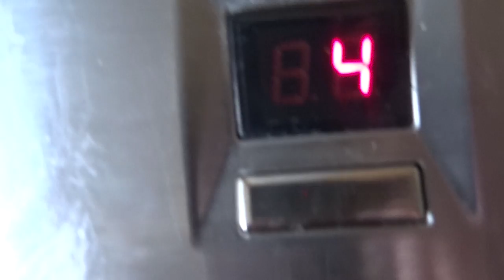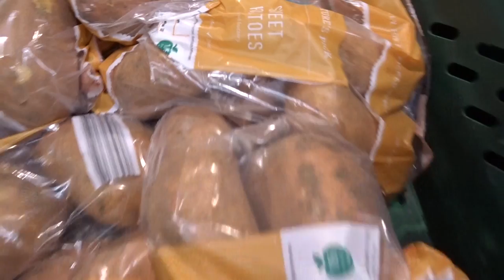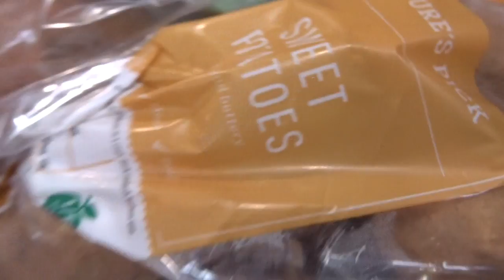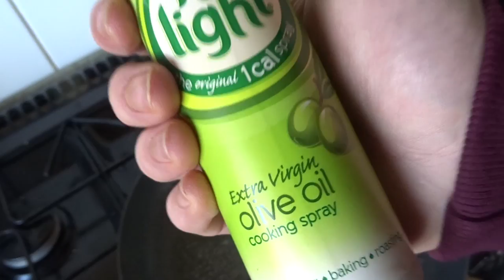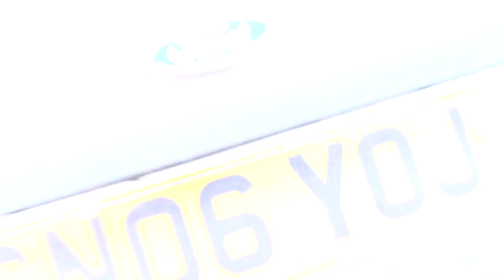How I hit 3500 calories on a lean bulk | back and biceps session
Music: s-x, still I get you - mirage, egzod - s-x, plans - love mode, joakim karud
filmed on movie